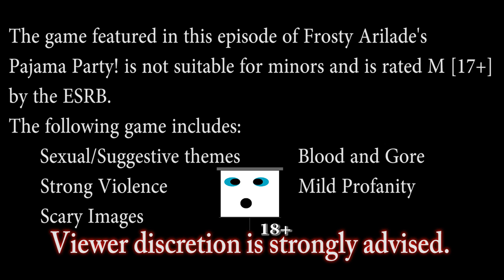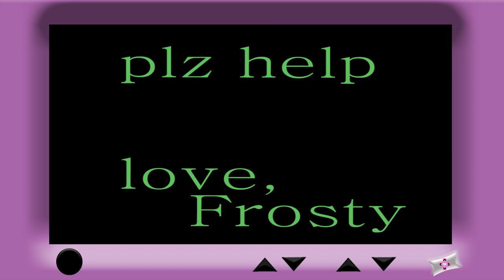The PJ Party!: Duke Nukem 64 - King Cockroach Returns - WARP FACTOR--EP 11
RED ALERT. RED ALERT.
EPISODE 11 IS APPROACHING AT 1,100 MPH. THIS IS NOT A DRILL.
So duke and I find ourselves continuing our epic battle through space. But this time, we got a bit of a situation on our hands. Not only do I actually end up feeling the effects of a jump-scare, but we meet a new intergalactic thingamajig, ride on sideways elevators and run into an old, quite angry and familiar crunchy face. with guns. "pLZhELP" is the word today peeps.